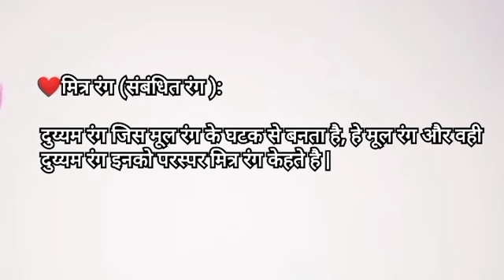tertiary# colours introduction beginners painting.Part- 1